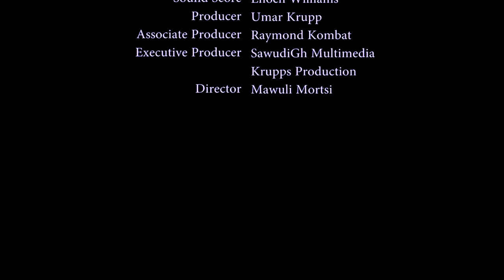OPANA WEB SERIES S02 EP 8 UMAR KRUPP ESI HAMMOND KALSOUME SINARE